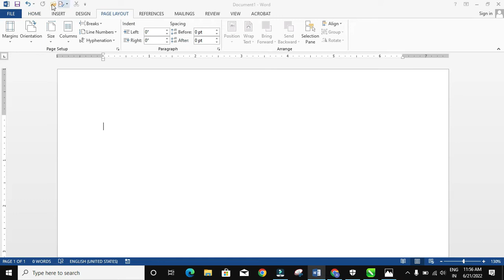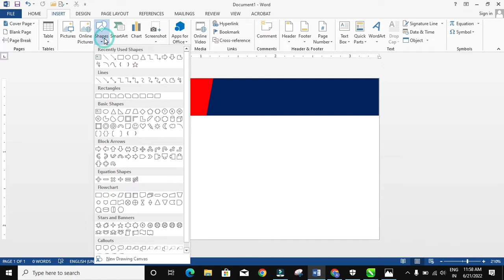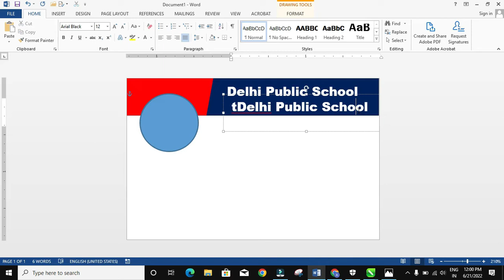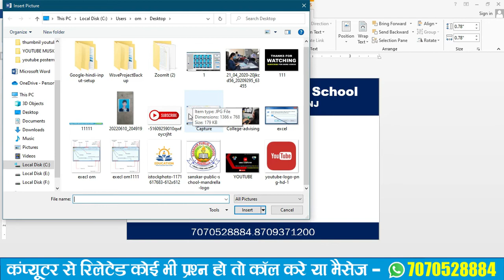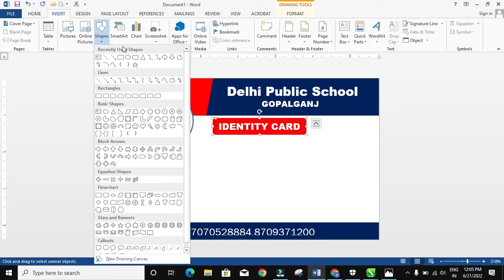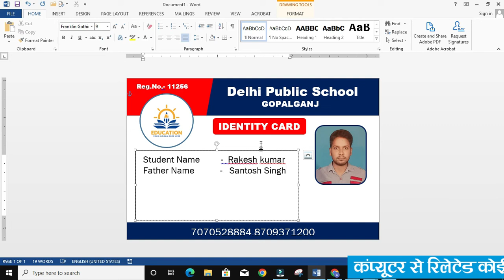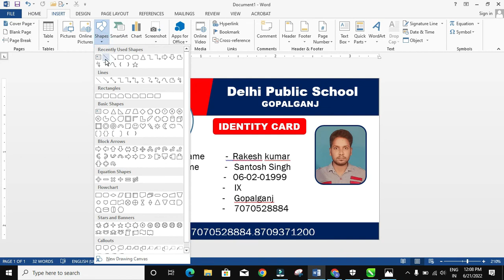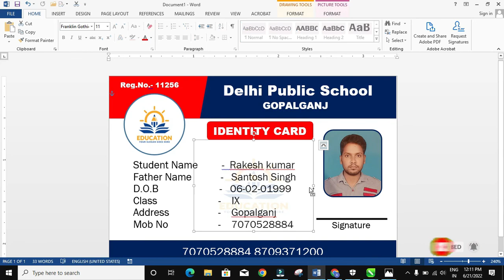How to make Identity Card Design in Microsoft Office Word 2021 | Printable Id Card Design in Ms Word